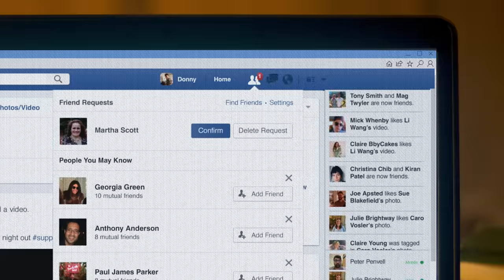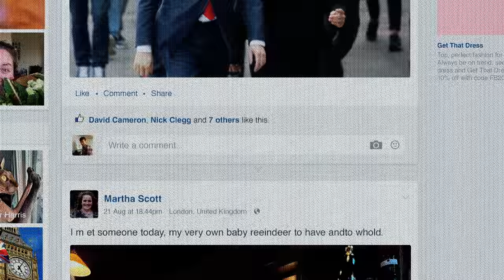Bebê Rena (Minissérie) | Trailer em Português | Netflix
Um comediante é gentil com uma mulher vulnerável, despertando uma obsessão sufocante que pode acabar com as vidas dos dois.

Baseada na premiada peça solo, sucesso do festival Edinburgh Fringe, "Bebê Rena” acompanha a relação conturbada entre o comediante Donny Dunn (Richard Gadd) e sua stalker, revelando o impacto deste envolvimento na vida dele, que é obrigado a confrontar um trauma do passado. Com um toque sombrio de humor, esta série inspirada em uma história real tem Jessica Gunning no papel de Martha, Nava Mau como Teri e Tom Goodman-Hill como Darrien.

Bebê Rena
Trailer em Português (Minissérie)
Netflix

Comédia, Dramas , Séries dramáticas, Britânicos, Comédias para a TV, Séries LGBTQIA+, Excêntricos, Psicológico, Humor ácido, Diálogo afiado, Londres, Baseado em uma peça, Sombrios, Comédia dramática, Série
Richard Gadd, Jessica Gunning, Nava Mau, Tom Goodman-Hill

TV-MA Para adultos. Talvez não seja adequado para menores de 17 anoslinguagem imprópria, nudez, sexo, violência sexual, consumo de drogas